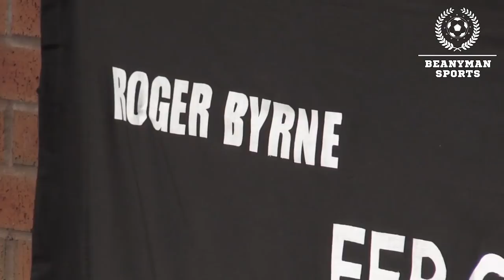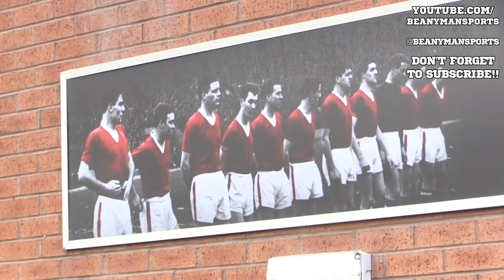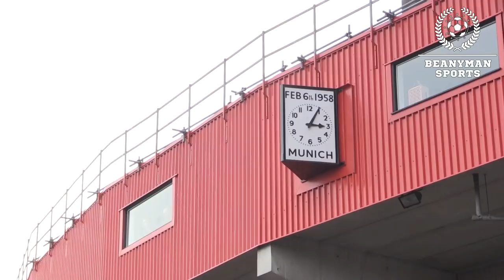Memorial Service Held At Old Trafford To Mark Anniversary Of 1958 Munich Air Crash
Footage from the annual memorial service at Old Trafford to mark the 61st anniversary of the 1958 Munich Air Crash, which killed 8 members of the Manchester United team, dubbed the Busby Babes